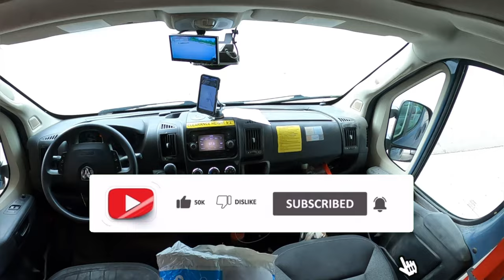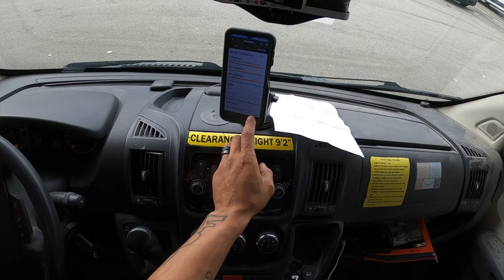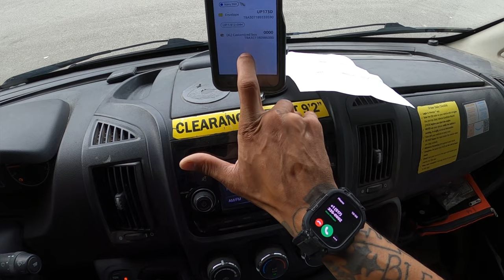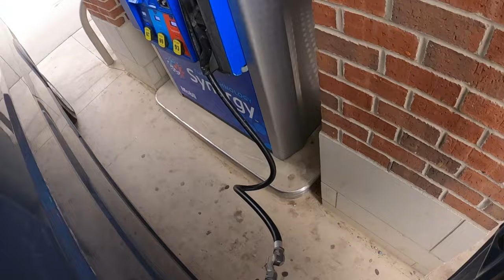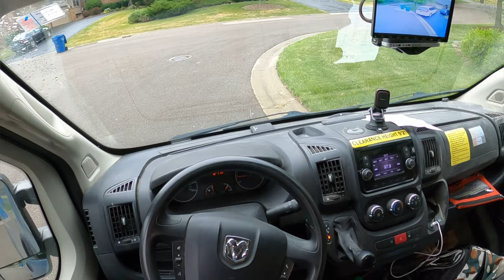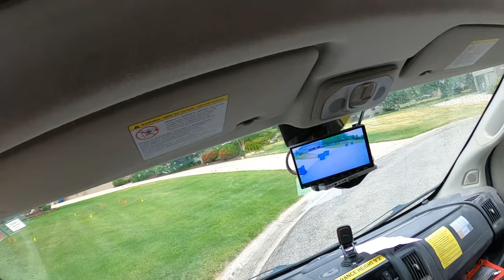(FIRST PERSON VLOG)DELIVERING WITH OPTIMISTIC PRIME!!! 🫡🫡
Musician: LiQWYD